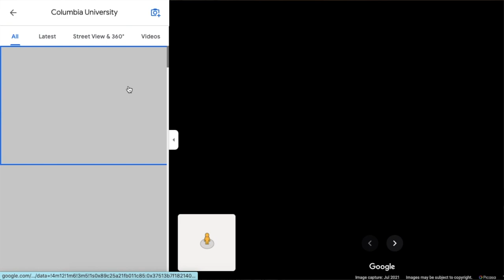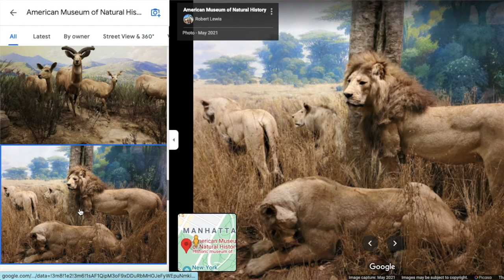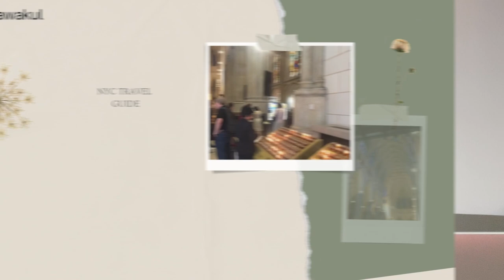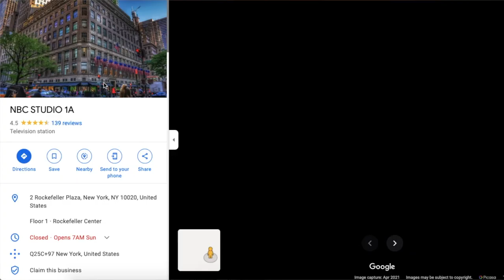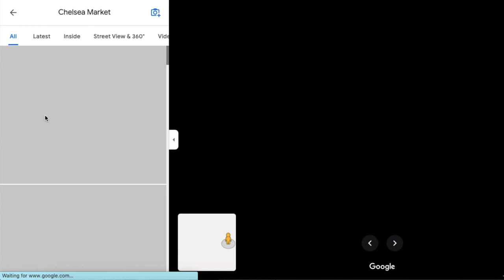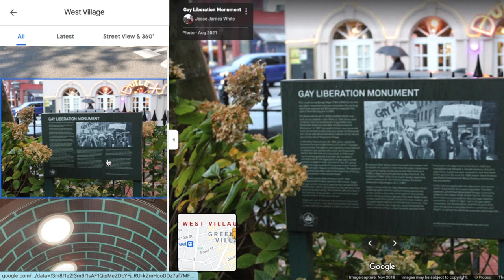EP.5 | แจกแพลนเที่ยว New York ✨ด้วยตัวเอง เที่ยวง่ายมาก ! | Work and Travel อเมริกา 🇺🇸 | wawakul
สวัสดีค่า เดินทางมาถึง Ep.5 กันแล้วนะคะสำหรับ Work and Travel อเมริกา
ใครมีแพลนหลังจบงานแล้วจะไป New York ไม่รู้จะไปไหน เดินทางยังไง วางแผนยังไงดี คลิปนี้ทำการบ้านมาให้ครบแล้วค่า จากประสบการณ์หลงเอง รีวิวเอง 5555555

Chapter:
0:00 Intro & highlights
0:52 Boroughs of NYC
1:27 Columbia University / American Museum of Natural History / The MET
4:30 Central Park / St. Patrick's Cathedral / Rockefeller Center
6:52 Times Square / Byant Park / NYPL
8:18 Herald Square / The Vessel / The High Line / Chelsea Market
10:29 West Village / Van Leeuwen / Cha Cha Matcha / The Oculus / Dumbo
12:25 Closing

Work and Travel อเมริกา ep.2 ค่าใช้จ่าย วิธีสมัคร Work & Travel

Work and Travel อเมริกา 🇺🇸 ep4 | รีวิวงานสวนน้ำ ชั่วโมงละ 300++ บาท | wawakul